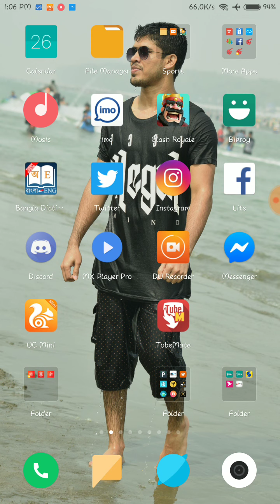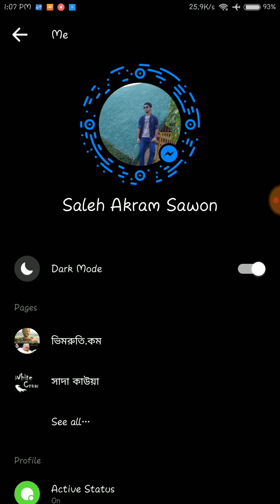Massanger dark Mode Problem Tips|| Massanger Dark Mode Not Work|| Bangla Tutorial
Assalamualaikum